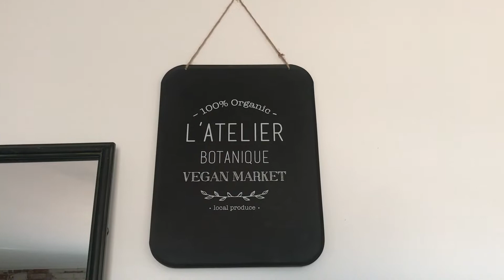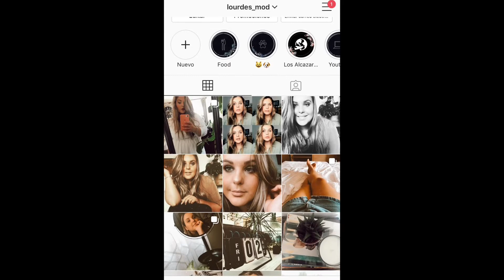🏠 HAUL DE DECORACIÓN🌸 I Maisons du monde, H&M Home, Jysk...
En el vídeo de hoy os enseño unas cositas que he comprado para la casa!! Aun nos queda por decorar y terminar de poner la casa a nuestro gusto así que vendrán mas vídeos de este tipo.